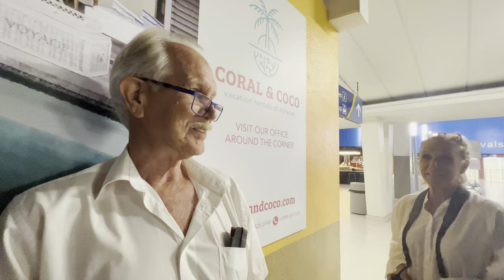Bea Moedt mocht een wens doen: met de wensambulance naar Hato om de (klein)kinderen op te halen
De doelstelling van FADK-wensambulance is om een terminaal én immobiele patiënt die aandacht te geven die hij of zij verdient, zodat deze patiënt niet hoeft te overlijden zonder dat er een laatste wens is vervuld. Deze speciale gebeurtenis kan voor de patiënt zelf, maar ook voor zijn of haar familie verlichting brengen in de zware laatste dagen.

Wij vervullen de laatste wens van een terminale én immobiele patiënt;
Wij vervullen deze laatste wens eenmalig én gratis;
De locatie van een wens kan op heel Curaçao plaatsvinden